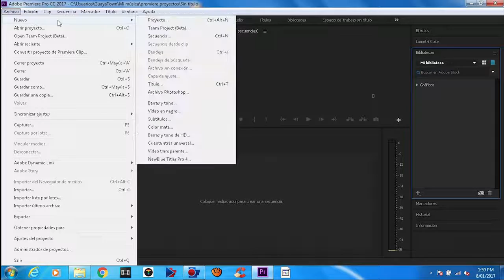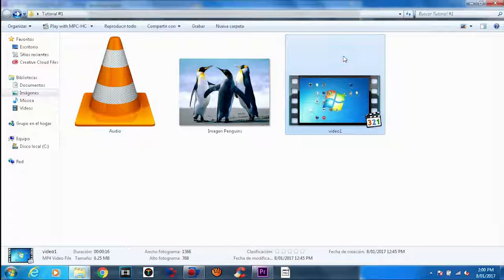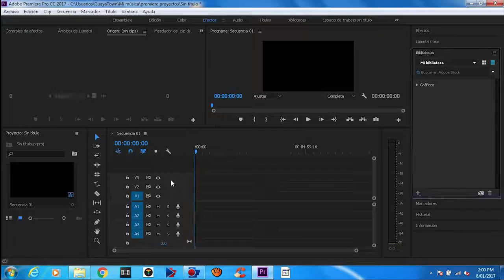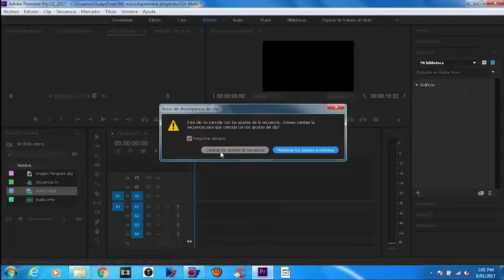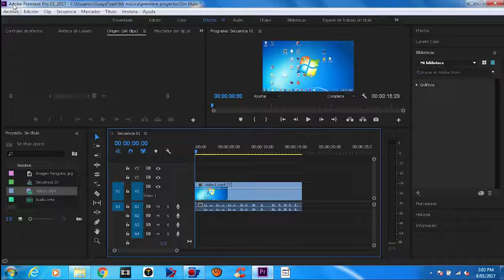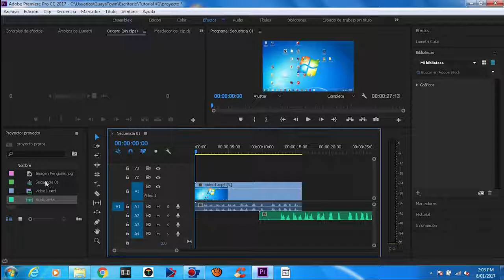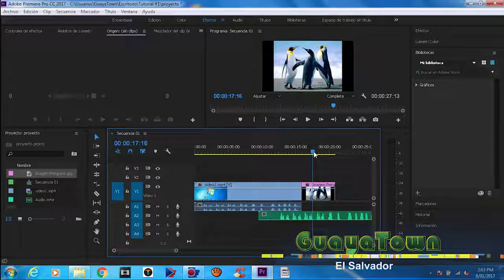#1 ADOBE PREMIERE PRO CC 2019 - Crear Proyecto , Secuencia - Insertar Archivos Multimedia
#1 ADOBE PREMIERE PRO CC 2017 - Crear Proyecto , Secuencia - Insertar Archivos Multimedia
Adobe Premiere Pro CC 2014 Tutorial - Part 1 - Basic Interface
Adobe Premiere Pro CC Tutorial ITA #1 [L' interfaccia]
Curso Adobe Premiere Pro CC | Cap: 1 | Primeros pasos
TUTORIAL PREMIERE PRO CC #2 | CÓMO IMPORTAR VIDEOS, IMÁGENES, AUDIO | APREND
Tutorial de Adobe Premiere CC - Pt. 1
1/36 Mega Curso Premiere "Pro en 35 horas": Primeros pasos (tutorial español)
Megacursos . com
LEARN PREMIERE PRO IN 20 MINUTES ! - Tutorial For Beginners
Tutorial Adobe Premiere Pro CC - Aprender a usarlo desde CERO (Sin conocimiento)
Premier Pro CC, Tutorial cómo un configurar Nuevo proyecto , Curso completo en español Capitulo 1
Adobe Premiere Pro - #1: Primeros pasos
Getting Started in Adobe Premiere Pro CC Tutorial
Tutorial Adobe Premiere Pro CC - Episode 1 - Setting up a Project
Tutorial Adobe Premiere Pro CC
Adobe Premiere Pro CC Tutorial (Deutsch)
Adobe Premiere Pro CC: How To Make An Intro - Tutorial #1
Adobe Premiere Pro Full Tutorial For Beginners 2016 In Hindi - Part 1
1/36 Mega Curso Premiere "Pro en 35 horas": Primeros pasos (tutorial español)
Curso Adobe Premiere Pro CC | Cap: 5 | Transiciones
Adobe Premier Pro CC Tutorial para Principiantes 2016
Tutorial Super Básico de Adobe Premiere Pro CC en español latino
Tutorial Adobe Premiere CS6 Hacer y animar Pantalla Dividida Español P-1
Tutorial Repaso de novedades de Premiere Pro CC 2017 (noviembre 2016) | video2brain
Tutorial Adobe Premiere Pro Efecto Stop Motion en español latino
TUTORIAL PREMIERE PRO CC #4 | CÓMO IMPORTAR Y CORTAR VIDEO
Como renderizar vídeos sin perder calidad: Tutorial Adobe Premiere en español 2016
Tutorial Adobe Premiere Pro: Cómo editar un vlog (completo) | Tutorial en español